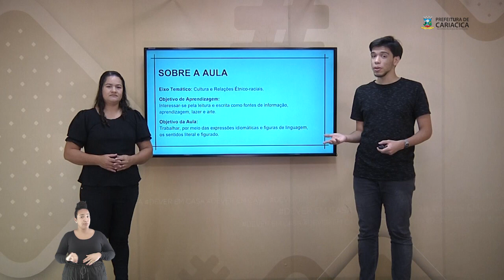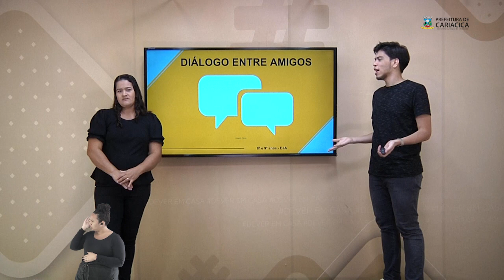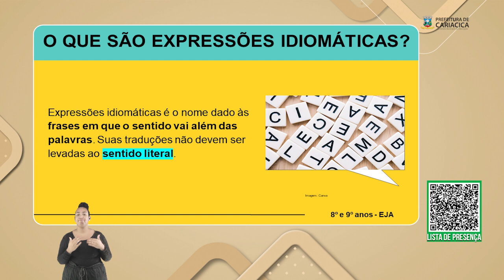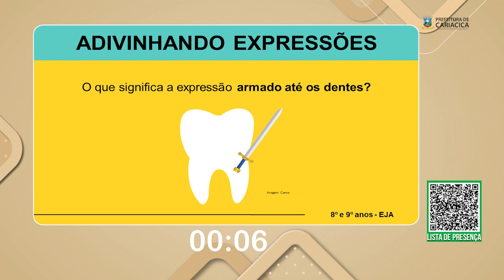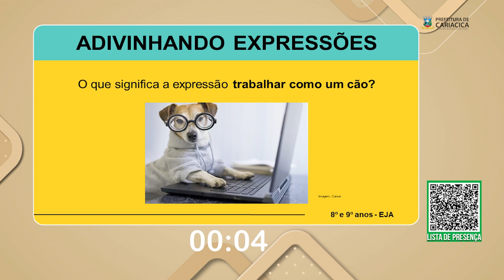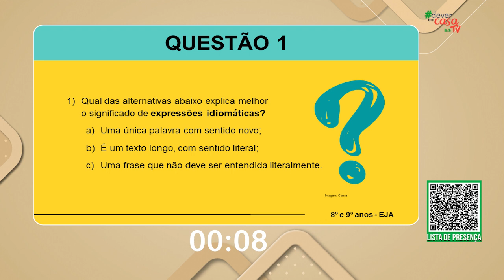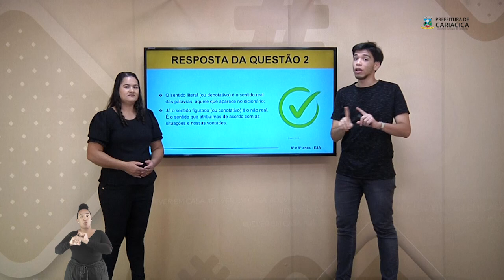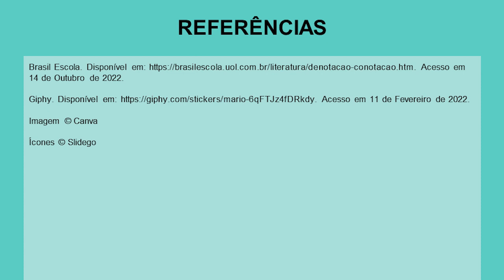Ao pé da letra: expressões do nosso dia a dia.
Esta é uma aula de Língua Portuguesa destinada a estudantes do 49 ano do Ensino Fundamental.

A aula "Ao pé da letra" busca trabalhar, por meio das expressões idiomáticas e figuras de linguagem, os sentidos literal e figurado.